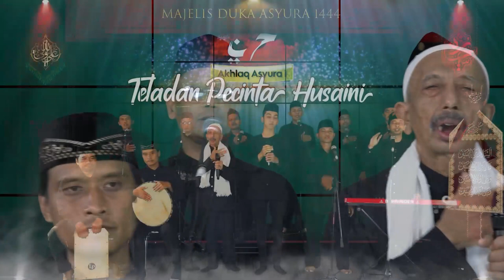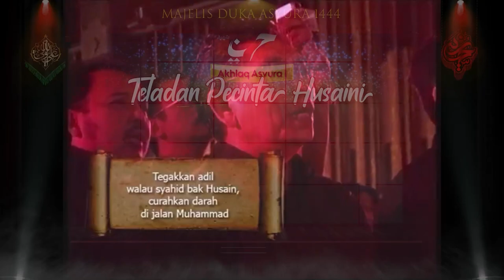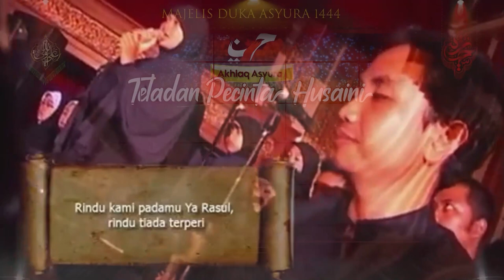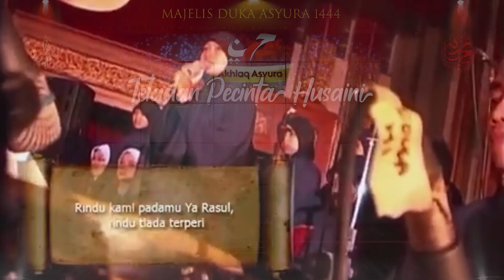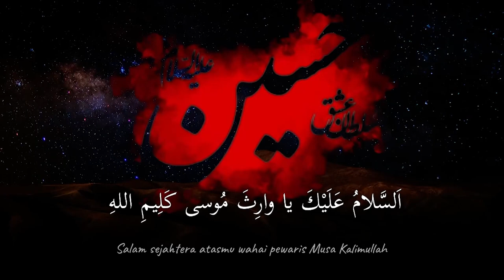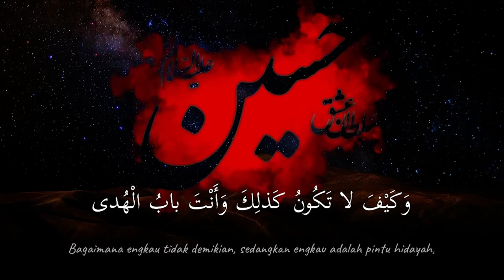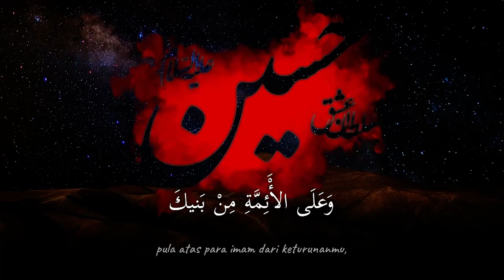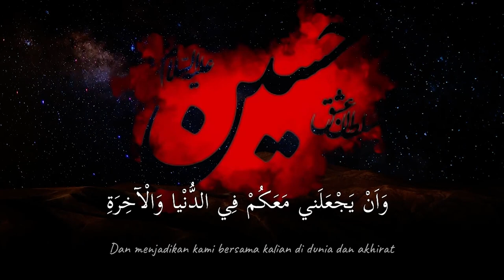Karbala adalah Hari Furqan : Akhlaq Asyura'i Teladan Pecinta Husaini (Hari 6)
Majelis Duka Asyura 1444 H. Akhlaq Asyura'i Teladan Pecinta Husaini (Hari 6)

Tema: Karbala adalah Hari Furqan
bersama: Habib Ali Umar Al Habsy

- Maktam
- Tilawah Al-Quran
- Majelis Ilmu
- Doa Ziarah